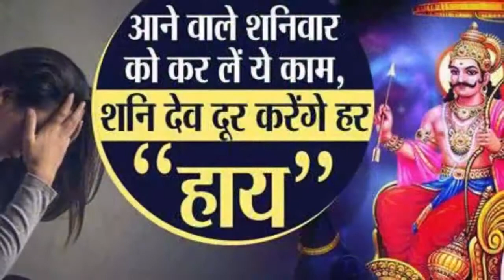आने वाले शनिवार को कर लें ये काम, शनि देव दूर करेंगे हर 'हाय'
for mouth watering Indian Food Recipes आने वाले शनिवार को कर लें ये काम, शनि देव दूर करेंगे हर 'हाय'

वास्तु और ज्योतिष शास्त्र में बहुत से ऐसे उपाय दिए गए हैं जिनका पालन करने से मानव जीवन से बहुत सी कठिनाईयां व मुसीबतों से छुटकारा मिल जाता है। इतना ही नहीं इसमें हिंदू धर्म के देवी-देवताओं से जुड़े भी ऐसे उपाय होते हैं जिन्हें अगर सही से अपना लिया जाए तो हर तरफ़ से खुशियां ही खुशियां आने लगती हैं। तो आज आपके लिए इन्हीं देवताओं मे से न्याय के देवता कहे जाने वाले शनि देव से जुड़े कुछ खास वास्तु टिप्स जिन्हें अपनाने से आपके आस-पास मौज़ूद वास्तु दोष तो खत्म होंगे साथ ही साथ कुंडली में स्थिति दोष भी खत्म होंगे। तो आइए देर न करते हुए शनि देव से जुड़े वास्तु के खास उपाय-

शनिवार के पीपल के पेड़ के नीचे सुबह स्नानकर दोनों हाथों से पेड़ को छूते हुए जल अर्पित करें और पीपल के पेड़ की सात बार परिक्रमा करके और 'ॐ शं शनैश्चराय नम:' का जप करें।
शनिवार को हनुमान चालीसा का पाठ करें। मान्यता है हनुमान जी के दर्शन और उनकी भक्ति करने से शनि के सभी दोष समाप्त होते हैं।

इस दिन शाम के समय पीपल के पेड़ के नीचे चौमुखा दीपक जलाने से धन, वैभव और यश में वृद्धि होती है।

किसी भी चीज के बुरे फल को दूर करने के लिए काली चीजों जैसे उड़द की दाल, काला कपड़ा, काले तिल और काले चने को किसी गरीब को दान देने से शनिदेव की कृपा बनी रहती है।
शनिवार की रात में रक्त चंदन से अनार की कलम से 'ॐ हृीं' को भोजपत्र पर लिखकर नित्य पूजा करके से विद्या और बुद्धि की प्राप्ति होती है।

कुत्तों को सरसों का तेल लगी हुई रोटी खिलौने से शनिदेव प्रसन्न होते हैं। शनिदेव के प्रसन्न होने से जीवन में खुशहाली बनी रहती है।